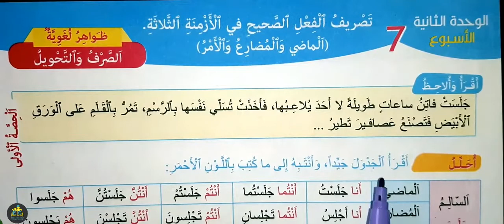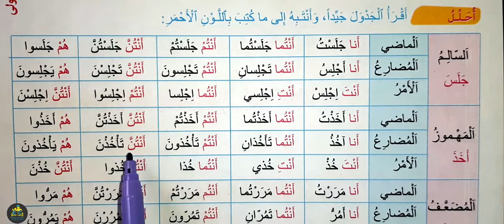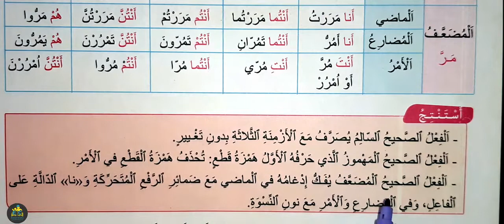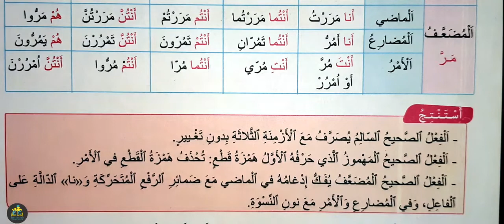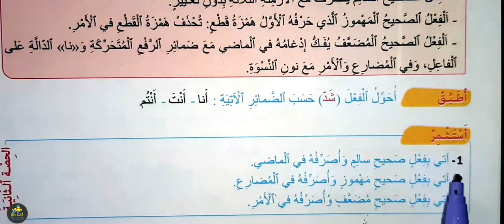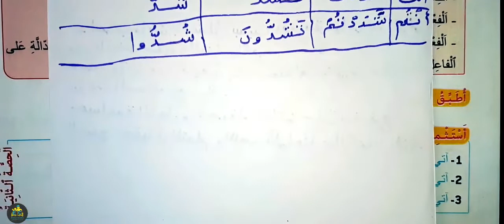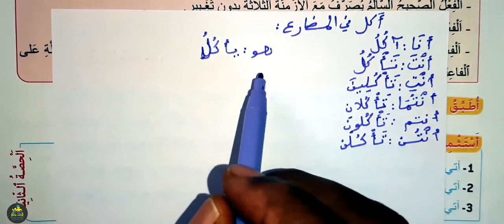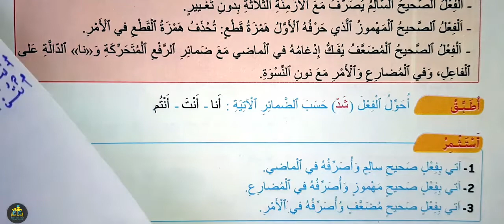مرشدي في اللغة العربية الخامس ابتدائي الصفحة 50 الطبعة الجديدة 2022